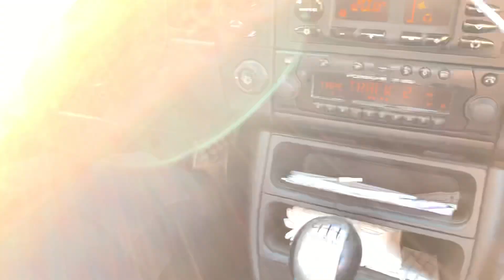默默教學 如何開 手排 996 GT3 愉快相處的一天 Vintage Speed PORSCHE 996 Exhaust Data log 文夏 黃昏的故鄉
默默教學 如何開手排 996 GT3 愉快相處的一天 Vintage Speed PORSCHE 996 Exhaust Data log 文夏 黃昏的故鄉